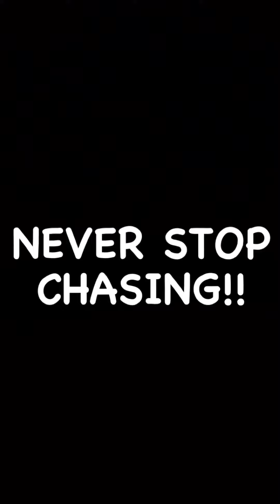Michigan Storm Chasing (April 2023)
Just a summary on how 2023 is going so far